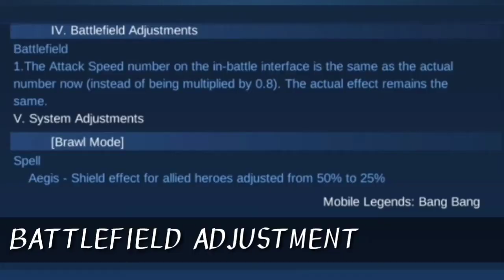Mobile Legends Bang Bang (1.5.08 Patch Notes)